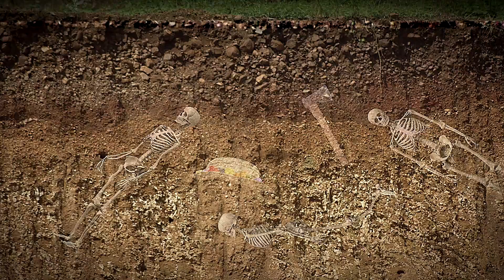WAAROM HADDEN DE VIKINGEN HOORNS OP HUN HELMEN? // Willem Wever // #1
Over Willem Wever
Willem Wever is het populair-wetenschappelijke programma waarin kinderen brandende vragen kunnen stellen aan Willem Wever. Samen met presentatoren Jesse Mensah en Tess Milne gaan ze in de aflevering van Willem Wever op zoek naar het antwoord op hun Willem Wever-vraag.

Mis niks van Willem Wever!
- Iedere woensdag en zaterdag om 16:00 plaatst Willem Wever een nieuwe video op het Willem Wever Youtubekanaal!